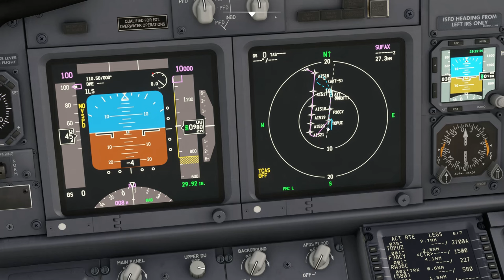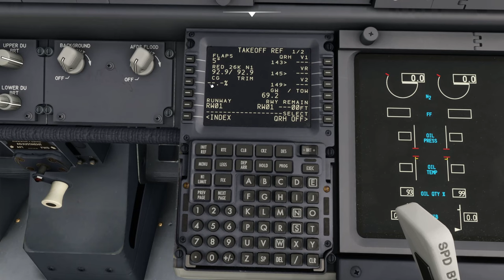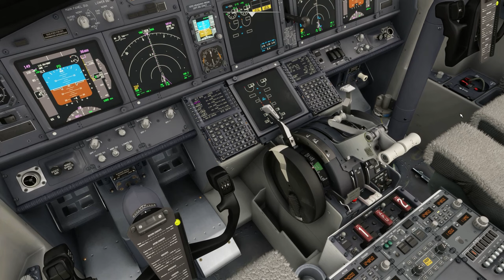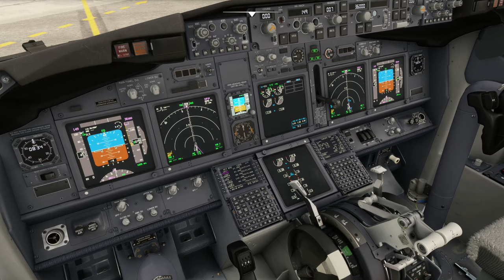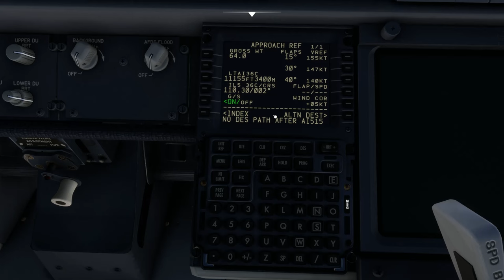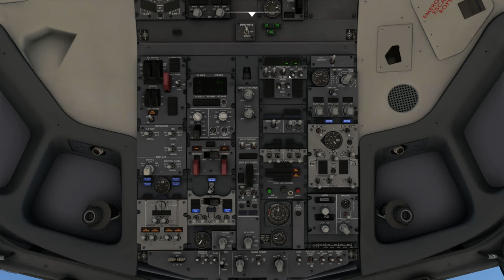Lítám podle fanoušků #46 | Košice-Antalya | Microsoft Flight Simulator 2020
Sociální sítě:
Technika:
🖥️Monitor: LG monitor 4K 3840 × 2160,60Hz
⌨️Klávesnice: Logitech G213
🖱️Myš: YENKEE YMS 3500BK SAMURAI černá
🎧Sluchátka: SteelSeries Arctis Nova 1 Black
🎙️Mikrofon: MAONO PD200X Black

✈️LETECKÉ VYBAVENÍ✈️
Airbus Quadrant: Thrustmaster TCA Quadrant Airbus
Boeing Yoke: Thrustmaster TCA Yoke Boeing
Boeing Quadrant: Thrustmaster TCA QUADRANT BOEING